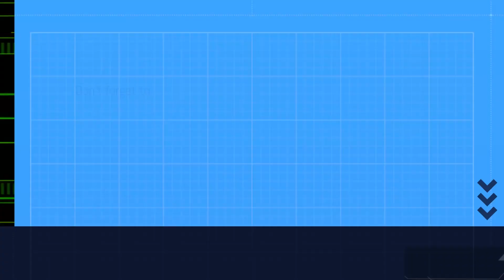Lawn Edging with Segway Ninebot S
Trying out the Segway Ninebot S, check us out at dallaslawnandarbor.com